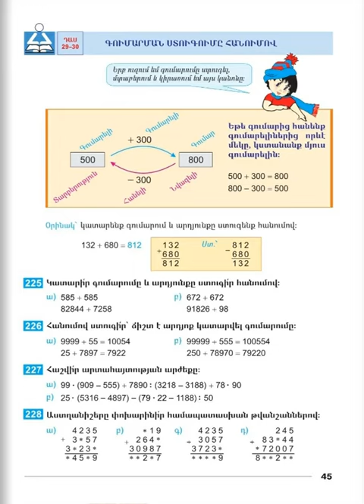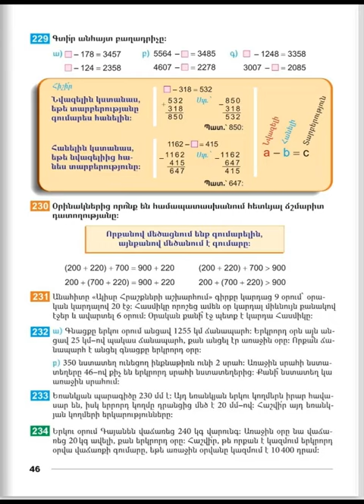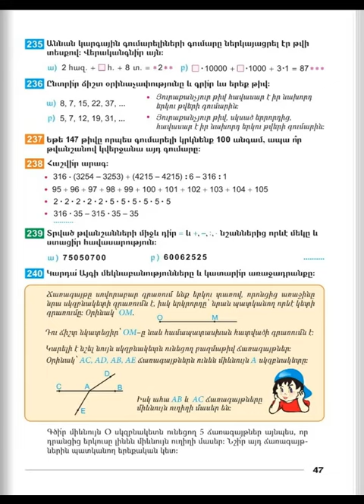Tnayin ashxatanq, Matematika 4, Das 29 30